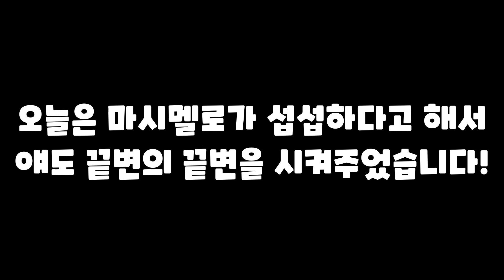쿠키런 회사가 막은 끝변의 끝변, 제가 끝내 성공시켰습니다. [2탄 마시멜로로 제단맵 박제 도전!]